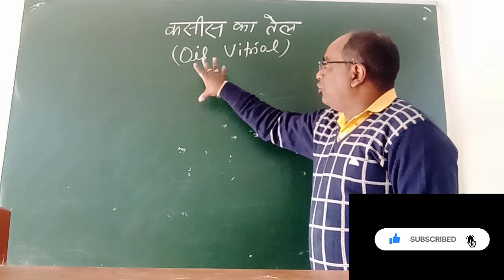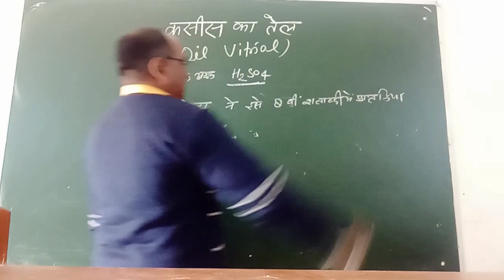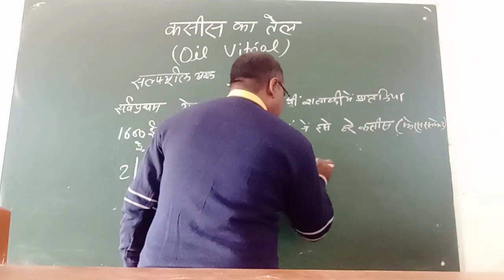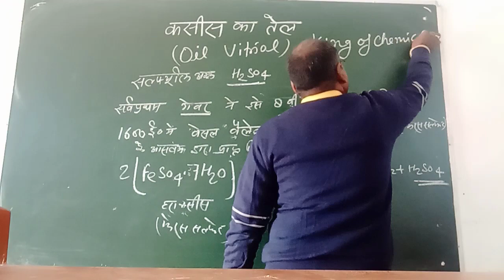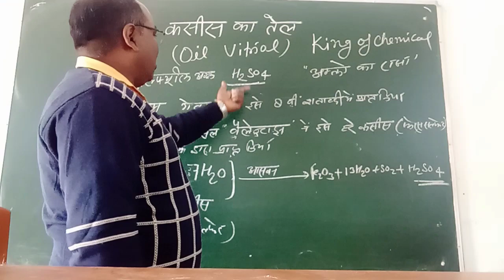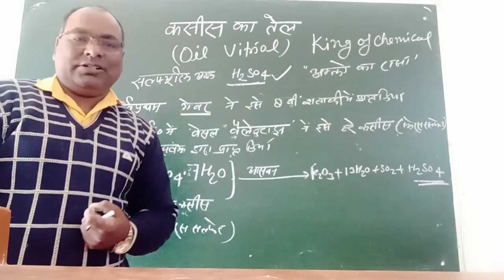कसीस का तेल किसे कहते हैं?, which chemical is called oilofvitriol,kingofacid,@dkshuklasir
कसीस का तेल किसे कहते हैं?,
कसीस का तेल जिसे किंग ऑफ केमिकल कहते हैं,
which chemical is called oil of vitriol?
hare kasees ka tel kise kahte hai,
kasis ka tel kya hota hai?
kasis ka tel kaise prapt hota hai?,
कसीस का तेल (oil of vitriol),
नीले थोथा का तेल,

kee moments of this video:
kasis ka tel kise kahte hai,
kasis ke tel ki khoj kisne kiya,
kasis ke tel ko aur kis nam se jana jata hai,
kashish ke tel ko prapt karne ka rasaynik abhikriya,
king of acid or oil of vitriol,

Science Solution
Hi!
   Friends in this video we will study about:physics  and chemistry related topics,

Freinds on my channel Science Solution you can watch academic videos
related science subject.

Regards with: Science Solution.

तूतिया का तेल,

KASIS KA TEL,
kashish ka tel,
king of acid,
अम्लों का राजा,